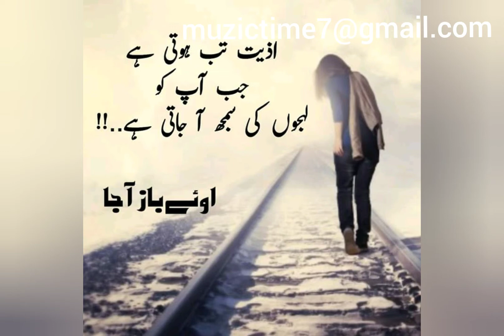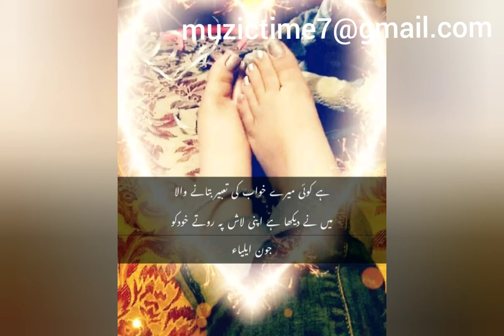Noor Hayat (Der Dena He Ni Pa)